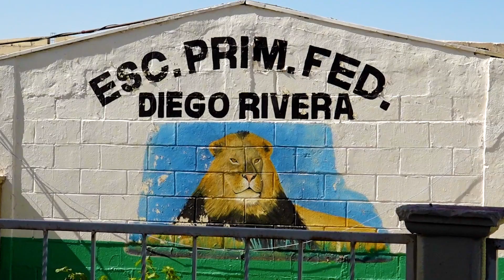BRAVOS EN LA COMUNIDAD | PRIMARIA HERMENEGILDO GALEANA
Bravos en la comunidad es un proyecto en el cual se busca crear cercanía con los menores juarenses, llevar el deporte a su zona y tener un lazo con la comunidad más allá de la cancha.